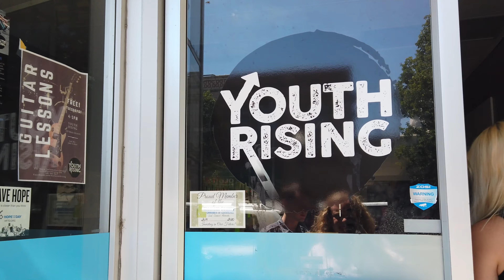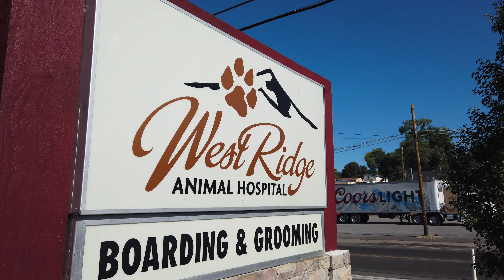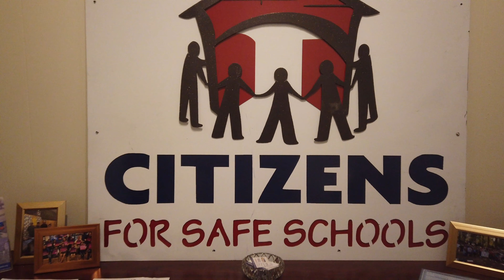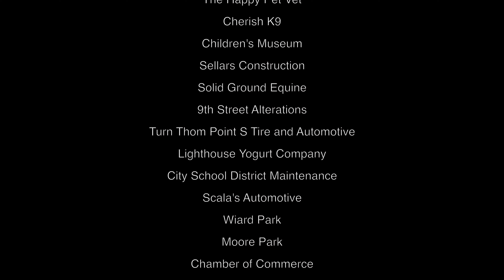Paid Summer Work Experience (Final)